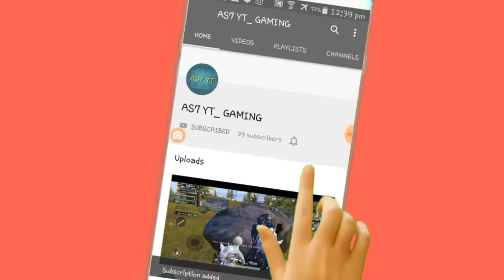Arean training 2020 | 15 kills | season 14 | PUBG Mobile 2020 | player unknown 's Battel ground's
Arean Training 15 kills Please watch video,don't skip video Thank you.

Here are PUBG Mobile alternatives that you can try on your phone today in case the game gets banned in India
Garena Free Fire. Garena Free Fire is a popular mobile battle royale game and it said to be easier to play due to recoil correction and saves. ...
Fortnite. ...
Battlelands Royale. ...
Z1 Battle Royale.
HighlightsThe Centre is mulling a ban on the immensely popular and addictive game PlayerUnknown's Battlegrounds (PUBG)Some similar games have been gaining traction for some time now and few of them are touted to be as addictive as PUBG
☆ ☆☆☆My Channel ☆☆

please
4K Graphics
Full HD
360F
240F
144F
Good Graphics